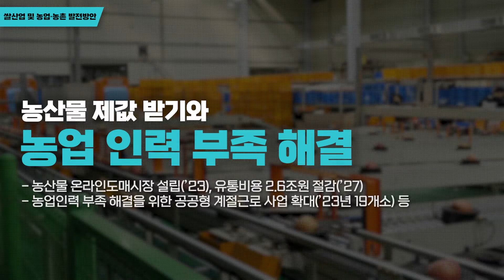쌀 산업 및 농업·농촌 발전방안을 차질없이 추진하겠습니다.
농식품부는 4월 6일 "민당정 간담회"를 거쳐 발표한

☝`23년 수확기 쌀값 20만원/80kg 수준이 되도록 수급 안정 대책을 추진

☝농업직불금 예산을 `24년 3조 원 이상, `27년까지 5조 원 수준으로 확대

☝농산물 제값 받기와 농업 인력 부족 해결

☝농업의 미래성장산업화 추진

☝쾌적하고 살기 좋은 농촌 만들기